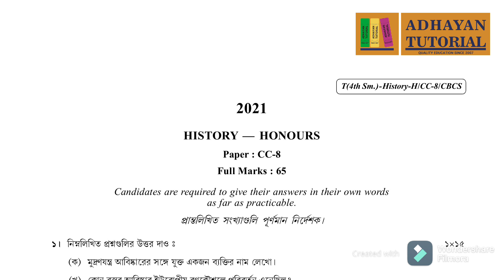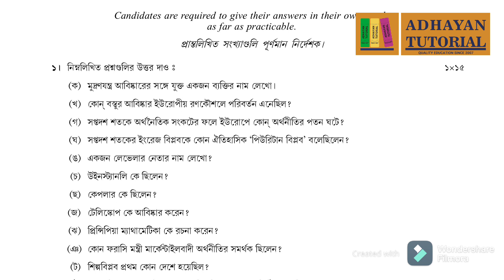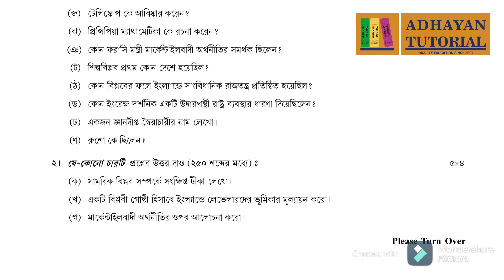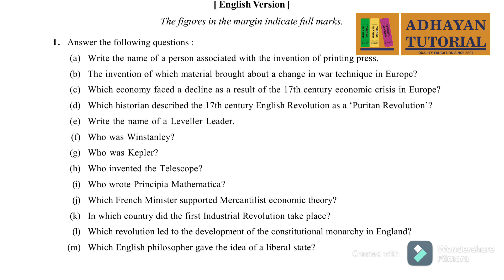CC8 - Calcutta University History Honours Semester 4 CC8 Question Paper For 2021/ SEM4/CC8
কলিকাতা বিস্ববীদ্লায় এর নতুন পাঠক্রম অনুসারে  History Honoursl Question Paper 2021 for 4th Semester /CC8/ CBCS / HONOURS

SUBJECTS WE HELP IN OUR TUTORIALS